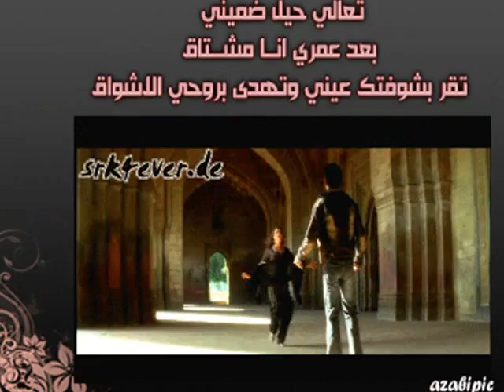DOBRÁDY ÁKOS....SZERELEMRE HANGOLVA!!.wmv